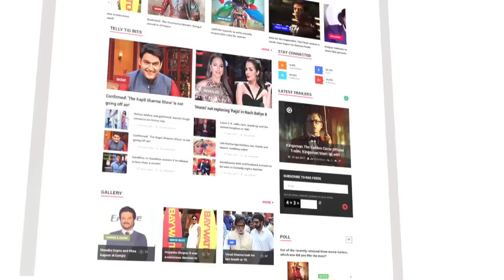खेसारी लाल की बेटी कृति और बेटे रिषभ ने मनाया रक्षाबंधन | Khesari Lal Yadav | Lehren Bhojpuri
Superstar Khesari Lal Yadav's daughter Kriti and son Rishabh celebrated Raksha Bandhan. Check out the video.